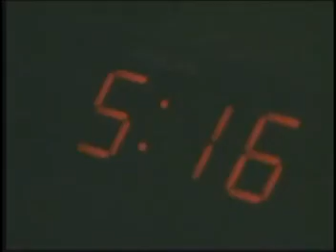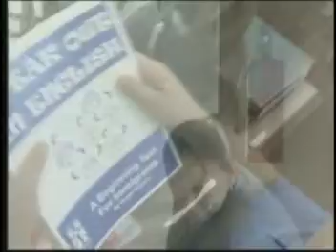Si, se puede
Julio Cuellar: CANCION DE MI AUTORIA PARA MIS HERMANOS INMIGRANTES COMO YO, ALBUM: Sueños y Realidades,realizado en Virginia USA